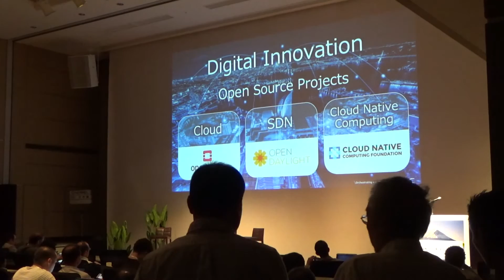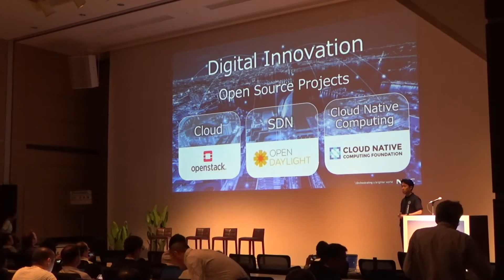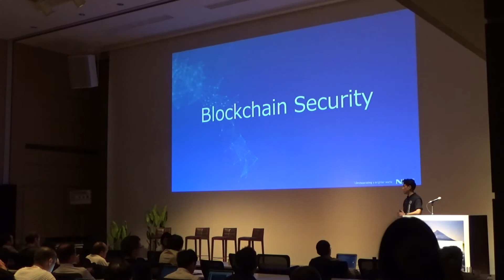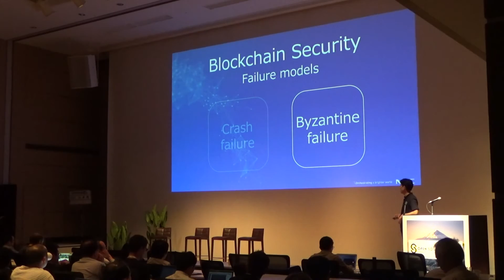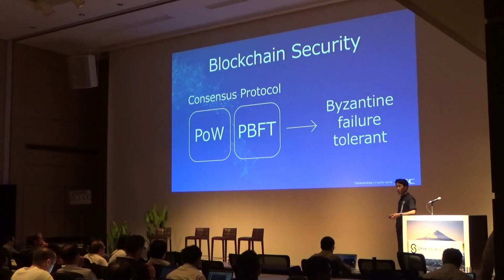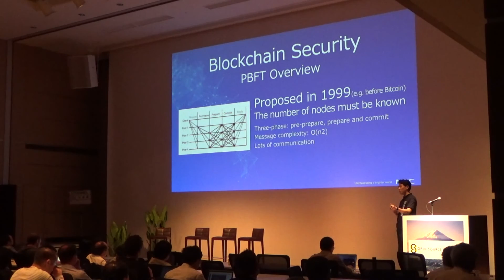Blockchain Security & Why It Matters - Daichi Iwata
New technologies, namely driven by open source communities, are accelerating digital transformation. Blockchain is one of such technologies. Unique feature about Blockchain, compared to other technologies, is power of trust needed in digital age. Its power enables a person, or small community to be as trustful as big enterprises. Blockchain also empowers a person to control back ownership of their digital assets including personal information. These power of Blockchain comes from its security. Blockchain security will be increasingly important in coming digital age. NEC Research Lab in EU has been leading academic research on Blockchain security since the beginning of bitcoin. With strong background of Blockchain security research lab, NEC will contribute more on open source community.

About Daichi Iwata

He is leading blockchain project in NEC Corporation, Japan’s leading ICT company. The scope of the project is not only targeted to FinTech but also value chain innovation across public services and private industries.He is also leading the blockchain working group of III Consortium, Japan’s premier consortium aiming for open innovation across industries.He was the founding CEO of brees corporation, joint venture between NEC Corporation and Sumitomo Mitsui Banking Corporation. He now serves as a board member of brees corporation and incubating innovative services working.